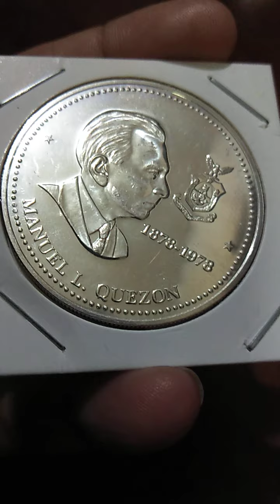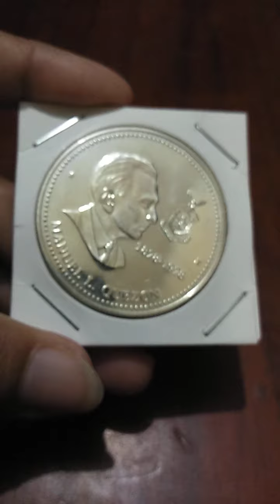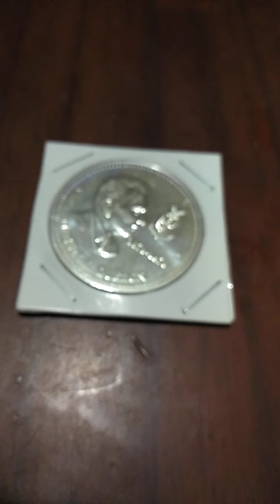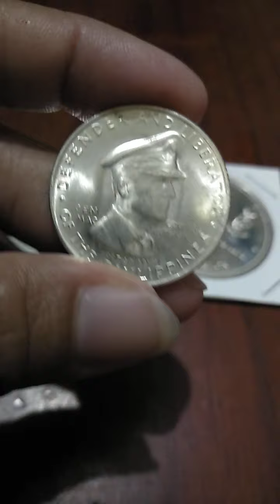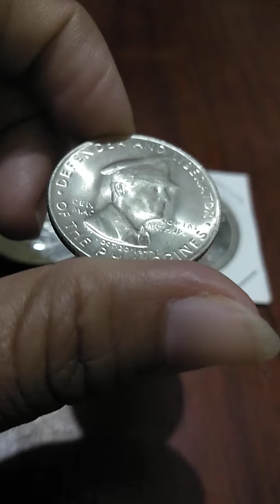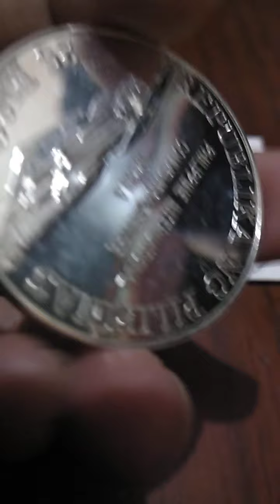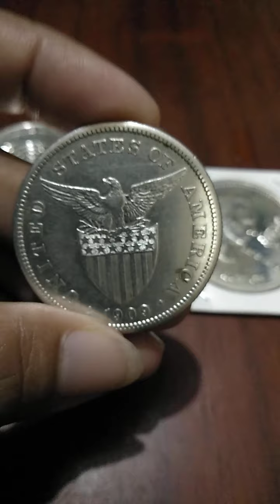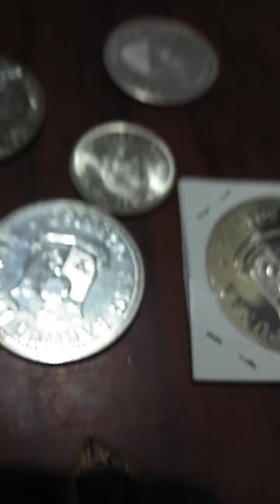pasilip sa mga silver coin collection